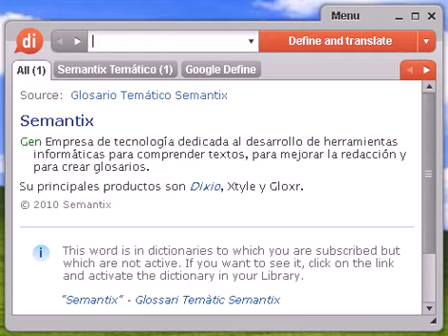Definición de solera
solera, diccionario, define, definir, significado, español, castellano, Dixio, soleras